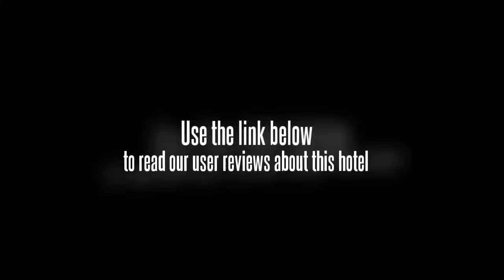Yongtai Junyue Hotel